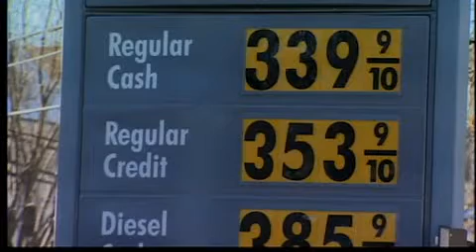Gas prices to rise significantly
If you've filled up your gas tank recently then you're probably noticing that it's getting a lot more painful to do so. Some are predicting gas could cost as much as $4.00 per gallon by Memorial Day.